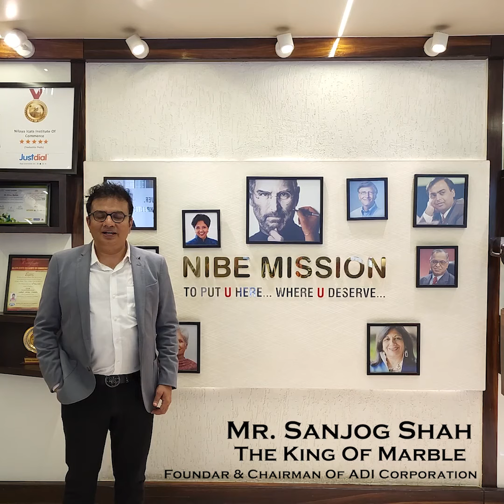Expert Opinion | Mr.Sanjog Shah, Business Tycoon | LFL | NIBE | Pune